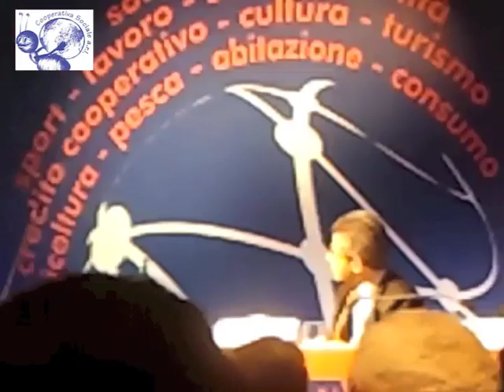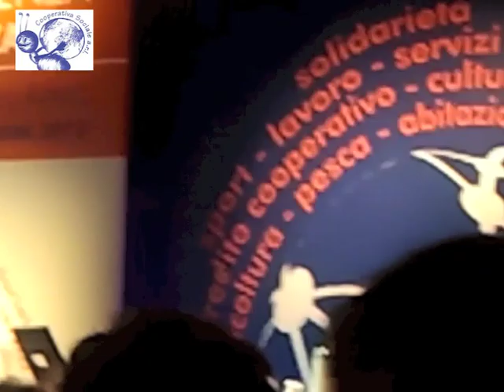Conferenza Organizzativa di Confcooperative aprile 2013 - Intervento di Pietro Borghini